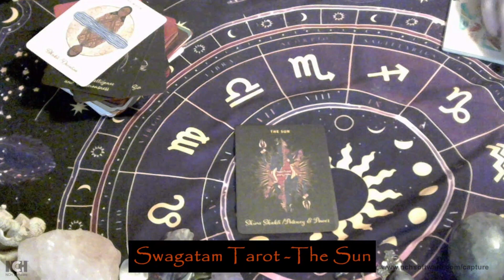Swagatam Tarot- The Sun